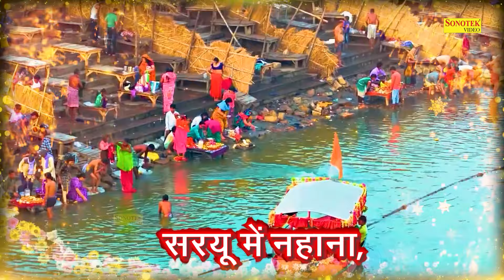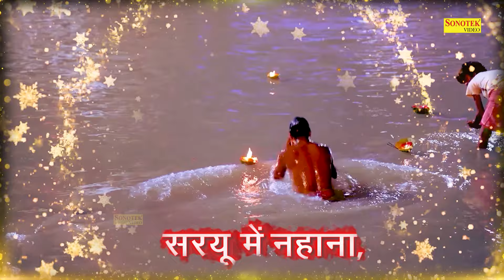राम जी अच्छा लागे से | Ram Ji Achha Lage Se | Naresh Narsi | Popular Ram Bhajan | Ram Mandir Ayodhya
Title :- राम जी अच्छा लागे से
SInger :- Naresh Narsi
Lyrics :- Naresh Narsi  Bhim Sain ( Bhiwani )
Lavel :- Ram Bhajan Sonotek
Digital Work :- Shaily Khanduri
Digital Poster :- SHaily Khanduri
Edit By :- Shaily Khanduri